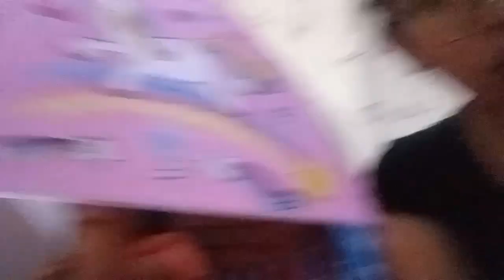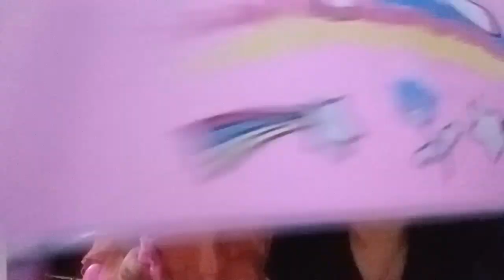The Umbrella & my new student Duchess❣️🥰😂